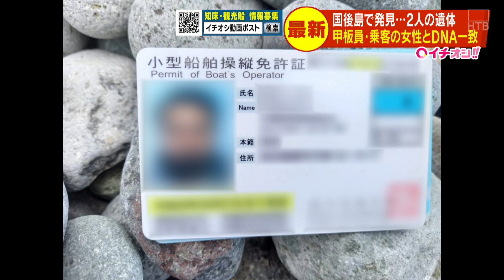知床 沈没船 国後島の2遺体 ロシア側のDNA鑑定で観光船の乗客・乗員と一致 発見者は語る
知床沖の観光船沈没事故で新たな情報です。
国後島で見つかった２人の遺体についてロシア側のＤＮＡ鑑定で観光船の乗客・乗員と一致したことがわかりました。

ドミトリー・ソーコフさん「海岸で女性らしき遺体を見たときすぐに事故の乗客だと思いました」

国後島の自然公園で働くドミトリー・ソーコフさん。
先月、島の西側の海岸で男女２人の遺体を発見しました。

男性の遺体のそばには日本の小型船舶免許証などが落ちていたということです。

国後島の病院に安置されていた２人の遺体。

日本側からＤＮＡのサンプルが送られ鑑定が進められていましたがきのう、ロシア側から「ＫＡＺＵⅠ」に乗っていた２人とデータが一致したと連絡がありました。

関係者によりますとＤＮＡが一致したのは甲板員の曽山聖さんと乗客だった北見市の２０代の女性ということです。

現在、遺体の引き渡し方法について調整が進められていて、ロシアメディアなどによりますと近く結論が出るということです。
引き渡し後に日本でもＤＮＡ鑑定が行われる予定です。